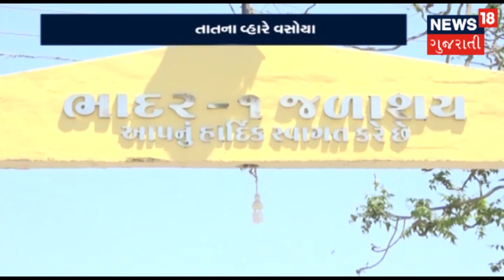પાણી આપવામાં નહિ આવે તો CMના ઘરમાં હંગામો કરીશ | APNU SEHER | News18 Gujarati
ભાદર ડેમનું પાણી ખેડૂતો માટે સિંચાઈ પાણી ના આપતા લલિત વસોયાએ કહ્યું કે જો ૨ દિવસમાં પાણી નહિ મળે તો મુખ્યમંત્રીના ઘરે જઈને હંગામો કરીશ.